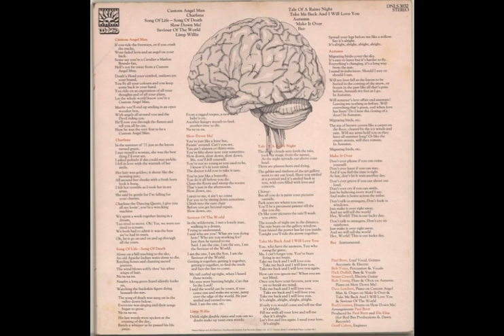Paul Brett's Sage Schizophrenia 1972 uk, spectacular hard psych folk rock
Schizophrenia, the third and final album, saw the group reduced to a trio with the departure of bassist Dufall. Although not replaced, the bass playing is uncredited, Brett's old friend from the Fire days, Dave Lambert, by this time a member of The Strawbs, added piano and organ to a few tracks. From the opening grooves of Custom Angel Man a new heaviness to the material could be heard with electric guitar hammering between the speakers. There was still an underlying acoustic vibe with piano and acoustic guitar forming the backdrop. Twin electrics also grace the marvellous Song Of Life - Song Of Death, possibly the only other 'rock' song besides Greg Lake's I Believe In Father Christmas to include sleigh bells! The vocals are also quite a bit rougher, giving the songs a harder edge, although the harmonies were still present on more commercial numbers like Charlene and the acoustic numbers like Tale Of A Rainy Night which really emphasises just how proficient Brett was on the guitar.

Slow Down Ma! is all over the place tempo wise, with a frantic rhythm set up by the congas of Voice accompanied by a real drum kit, played by another Strawbs member, Rod Coomes. The gentler passages have some nice lap steel guitar to add texture. Two instrumental numbers, Limp Willie and Bee are great guitar showcases, the latter featuring a solo acoustic and the former a couple of electrics, along with the sleeve note "Drink eight double rums and you can no doubt make up your own words"! As one might expect from the title, Take Me Back And I Will Love You is a sweet ballad, well mostly, it all gets rather heated at the end and seems to lose its original intent.

Autumn once again harks back to the style of the original album with flute and oboe (played by Rob Young), acoustic guitar, bongos, harmony vocals and some very tasty electric guitar. A wonderful song. Dahlia, a non-album single, has been added to complete the entire reissue of the songs of Paul Brett's Sage. A good tune that differs from the rest of the group's output in that it features some great violin work. This is undoubtedly by Mike Piggott, who replaced Cowell in the last line-up of the band, despite the sleeve notes stating that the violinist never recorded with the group (Piggott's web site states that he recorded with Brett in 1972, but no other details are given!)
by Mark Huges

Tracks
1. Custom Angel Man (Paul Brett) - 0:00

2. Charlene (John Hutcheson) - 2:44

3. Song Of Life - Song O f Death (John Hutcheson) - 5:59

4. Slow Down Ma! (John Hutcheson) - 8:51

5. Saviour Of The World (John Hutcheson) - 11:58

6. Limp Willie (Bob Voice, Dick Dufall, Paul Brett, Stuart Cowell) - 15:45

7. Tale Of A Rainy Night (Paul Brett) - 17:34

8. Take Me Back And I Will Love You (John Hutcheson) - 20:45

9. Autumn (Paul Brett) - 25:06

10.Make It Over (Goddard, Phillips) - 29:57

11.Bee (Paul Brett) - 33:16

12.Dahlia (Bonus Track) (Paul Brett) - 34:25

Paul Brett's Sage
*Paul Brett - Acoustic Guitar, Electric Guitar, Vocals
*Bob Voice - Percussion, Vocals
*Dick Duffall - Bass, Vocals
*Stuart Cowell - Electric Guitar
*Rob Young - Flute, Piano, Oboe
*Dave Lambert - Piano, Organ
*Rod Coomes - Drums